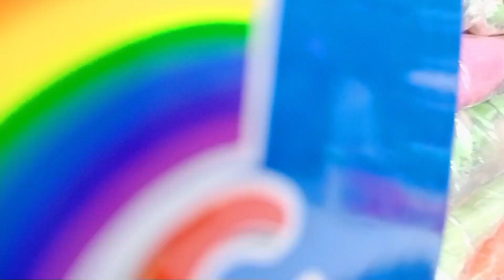OMG 📵 Mera Mobile Tut gaya 😫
mera mobile tut gai.
mera mobile tut gaya
mobile tut gaya
mobile tut gaya to video kaise banaye

From
Gaya Dumariya(Bihar)
Anand joshi